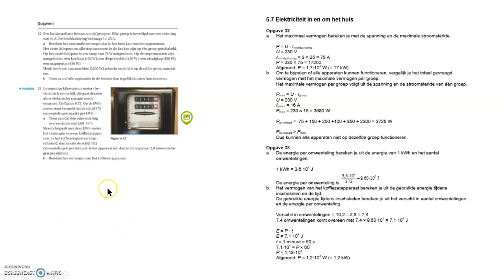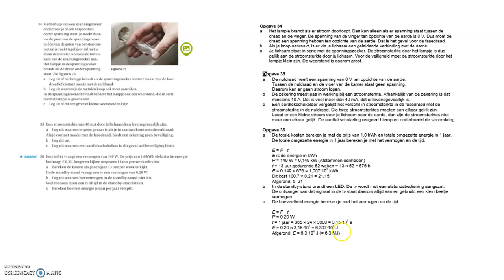Havo Opgaven hf 6 7 Elektriciteit in en om het huis